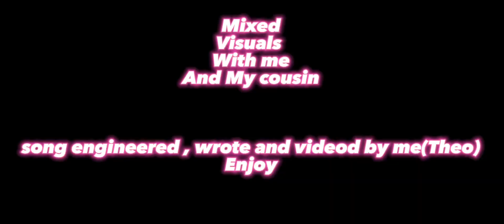Theo Matanda -Music Media-Mr Barron Williams